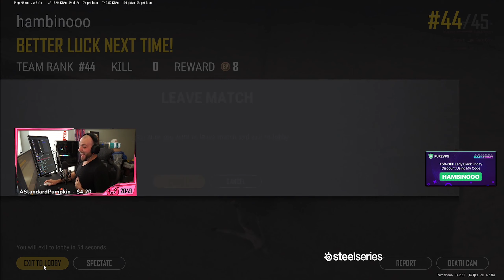MY GREATEST PREDICTION IN 8000+ HOURS | Stream Highlights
See you guys in the closed beta!